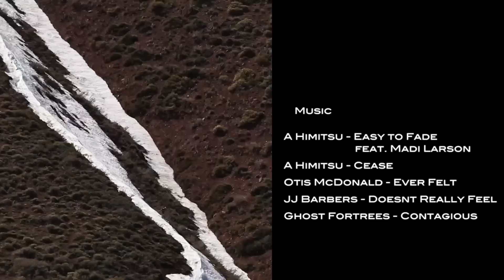SOUTH LINES - Adria Millan & Aymar Navarro (FULL FILM)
Adria Millan
Aymar Navarro
Txema Trull